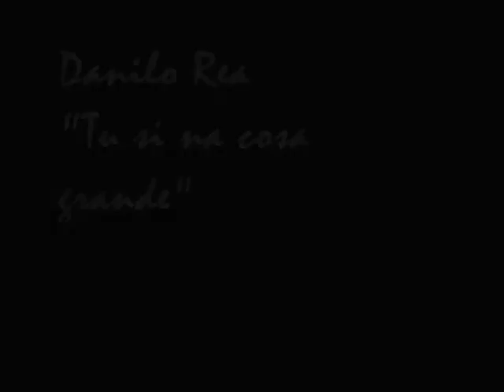Piu' vero del vero- Gary J. Hernandez by franca fiorellino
Iperrealista al punto che e' difficile capire se siano quadri o fotografie. Naturalmente si tratta di oli su tela, di grande bellezza e poesia. I soggeti di Hernandez sono numerosi: dalle nature morte, ai ritratti. Grande nell'uso del colore.